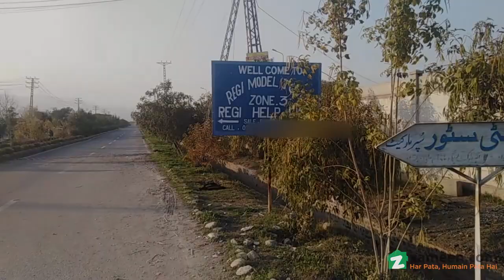5 MARLA RESIDENTIAL PLOT FOR SALE IN ZONE 3 REGI MODEL TOWN PESHAWAR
Residential Plot Available For Sale In Regi Model Town - Zone 3
If You Want To Live In An Environment Which Is Absolutely Secured And Peaceful Then It Is The Right Time And The Right Place To Grab This Property. Grab This Auspicious Opportunity To Execute Your Dreams Into Reality.
The Best Option For Investment. Available In Reasonable Price. That Is A Prime Location Property.